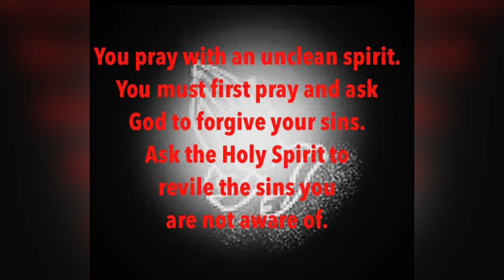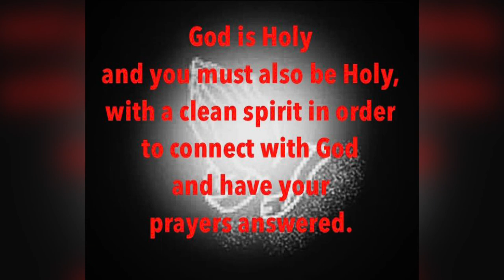3 Reasons why your prayers do not get answered